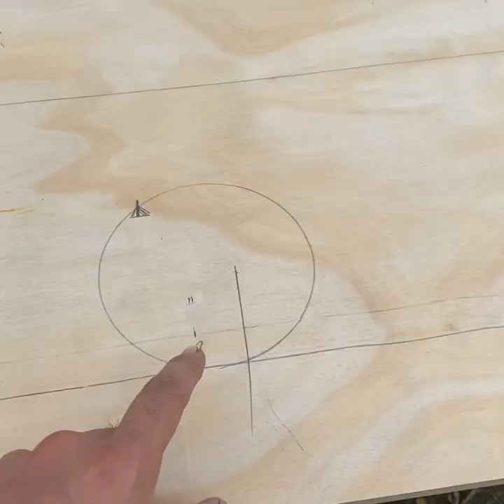D.I.Y Poker Table 11 person with Led lights. / Pinoy in Canada.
11 person D.I.Y POKER Table, customized with 2021 Latest LED Lights.